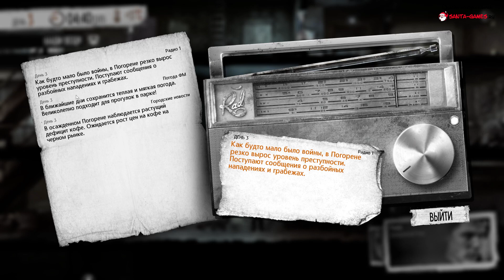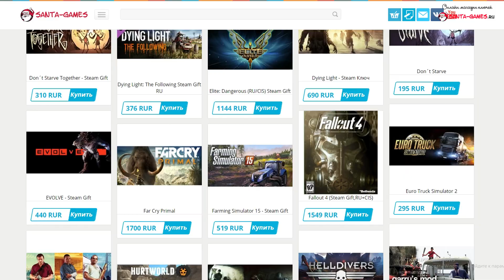Прожить немного [This War Of Mine]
КАНАЛЫ ­==
ПОДДЕРЖАТЬ АВТОРА
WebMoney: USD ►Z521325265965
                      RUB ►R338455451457